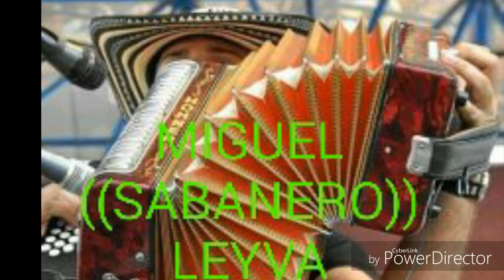Lisandro Meza. La Muerte de Tite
Miguel*sabaneroleyva*y clarissa piña